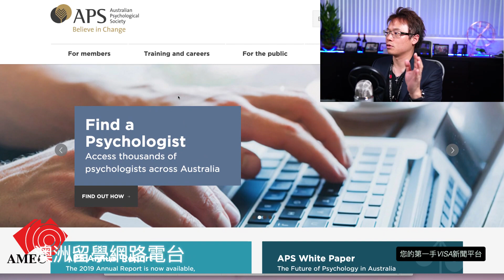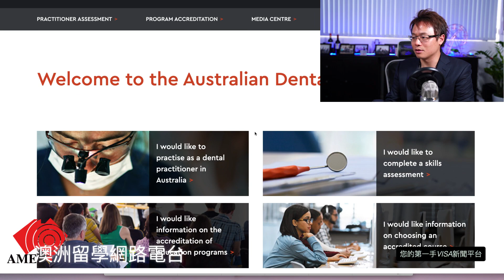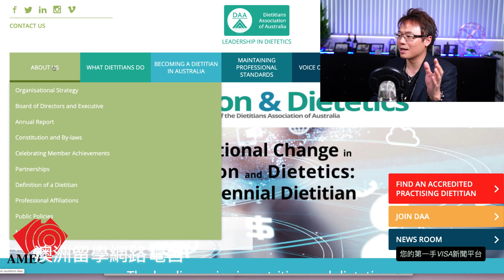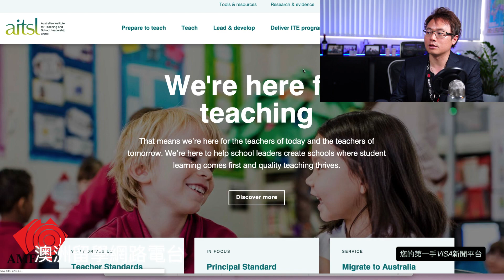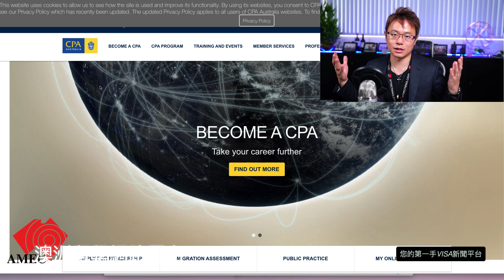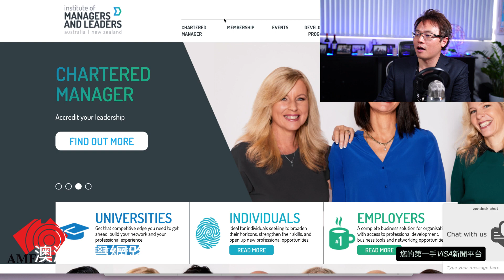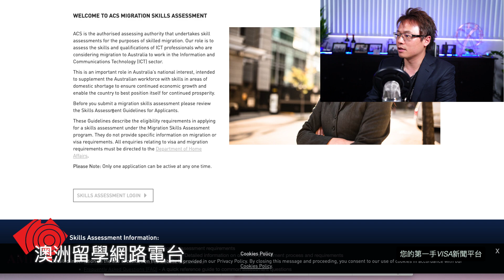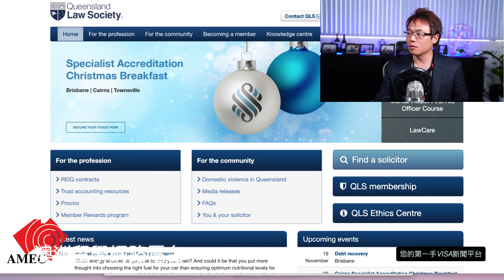澳洲獨立技術移民最重要的第一件事：「職業鑑定」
11月16日的新政策馬上出台了。
在這個前夕，我要繼續的呼籲大家，如果你的技能跟職業，有可能作為未來技術移民的要求門檻，第一件事情要做的，就是職業鑑定！